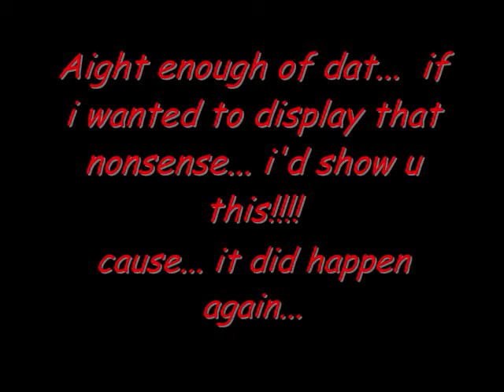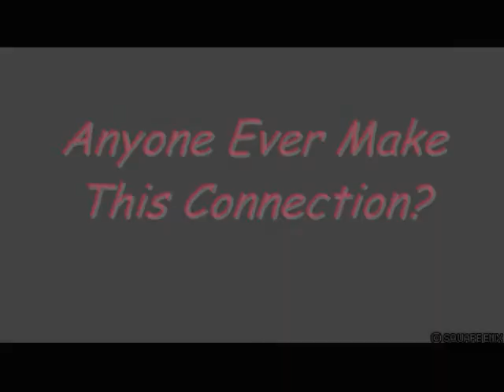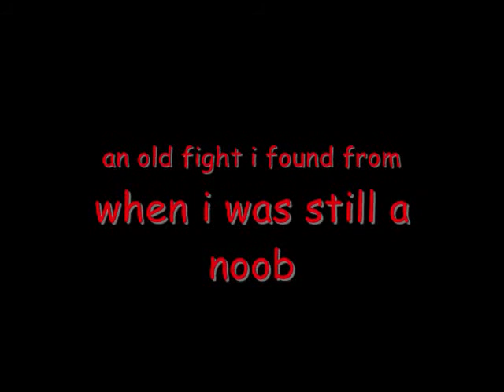Dissidia Final Fantasy - Mishaps And Marvels II - Championship Edition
CLICK if u want to waste 10 mins of your life.